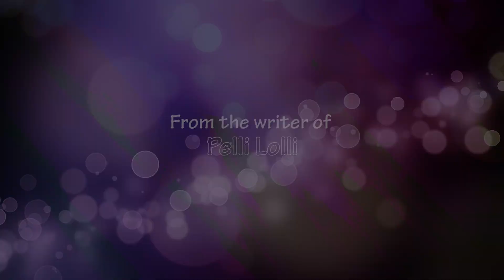Crossword - Telugu Short film Teaser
Crossword - A Telugu short film, slated for September 2014 release. Turn on English subtitles using the captions button.

Written & Directed by : Naresh Kosaraju